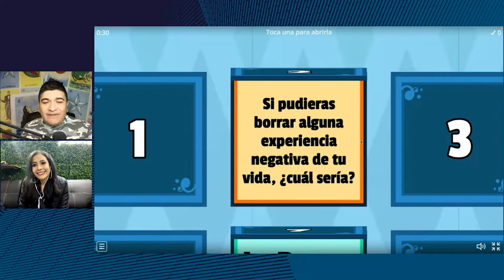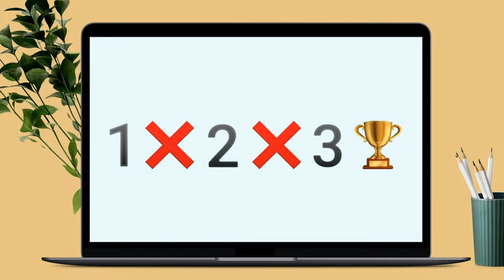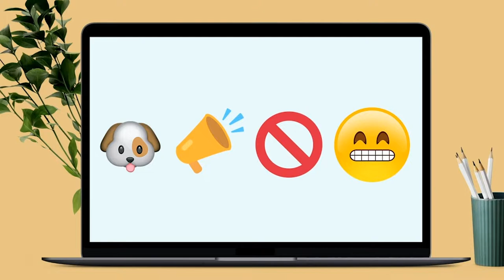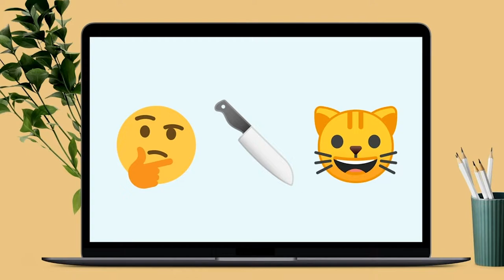LETY LÓPEZ (LA ENTREVISTA VIP 3ra. Temporada)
👉 El Platano Rosado